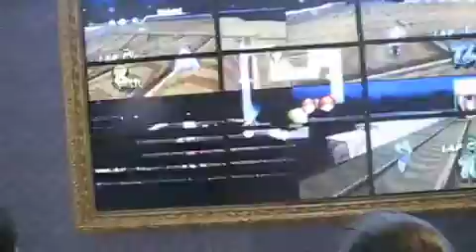m-NY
10 minutes of M fun in the Big Apple